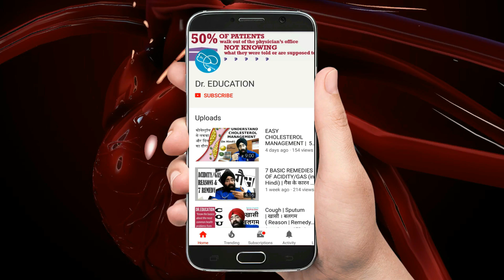Rx BP epi 15 h : Blood Pressure can be CURED | Hypertension myth 6 | Dr.EDUCATION